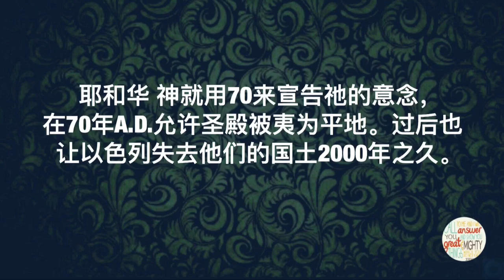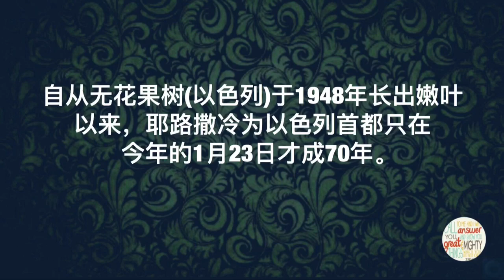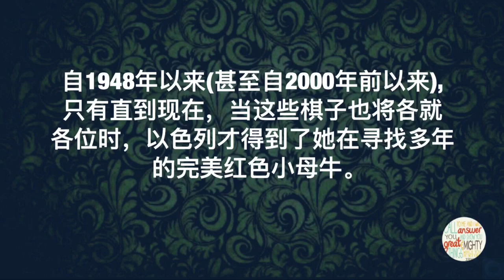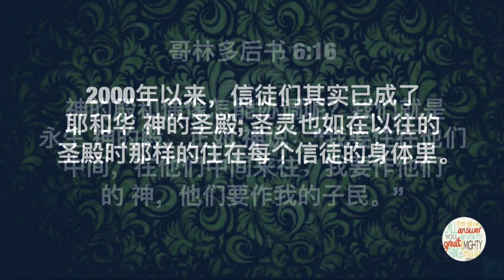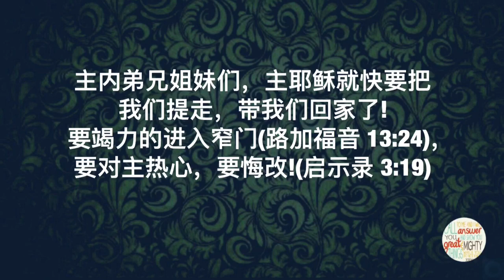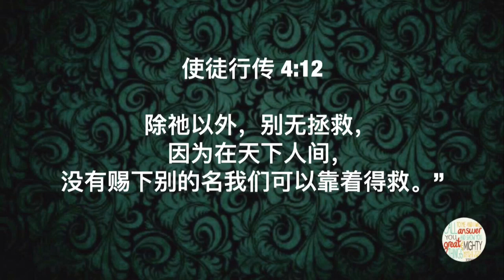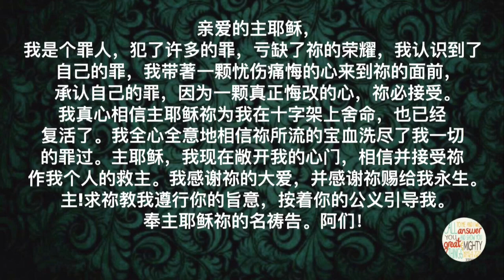注意！这动物就快触发末日了！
自2019年12月10日起，YouTube改变了政策已便可在未经过做视频者的同意之下开始插入广告。我的频道是不接受播放任何广告的。若您看到广告的话，那是YouTube所强行插入的。

请点击以下我的频道链接
The TRuth
以获取更多的信息